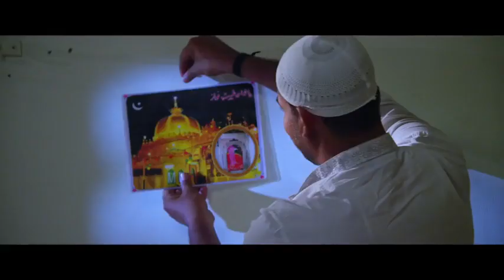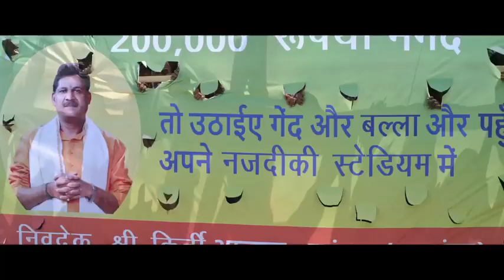Kirket 2019 official trailor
new trailor 2019 Kirket 2019